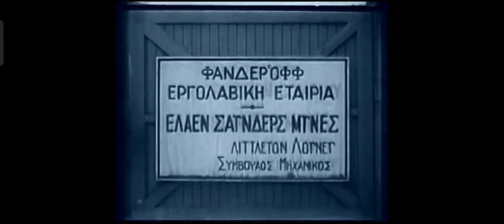The Saps From Syracuse (1930) Jack Oakie Ginger Rogers George Barbier (Complete Pre Code Movies)